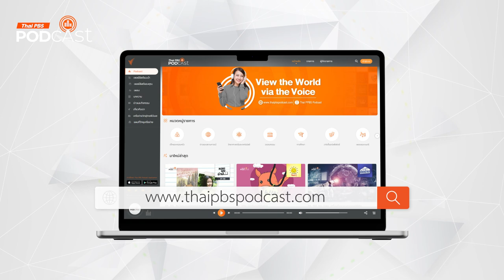Detention เมื่อเกมสยองขวัญตีแผ่บาดแผลทางประวัติศาสตร์ | Podcast Review | 8 ก.ค. 67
PodcastReview กับรายการ GameCul พาไปรู้จักกับ "Detention" เกมสยองขวัญ สัญชาติไต้หวัน ที่ตีแผ่บาดแผลทางประวัติศาสตร์